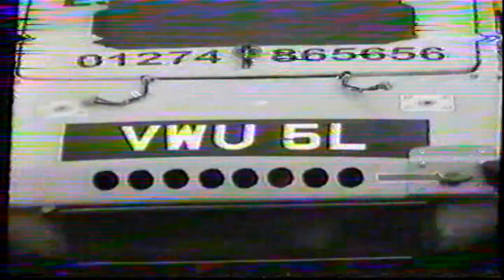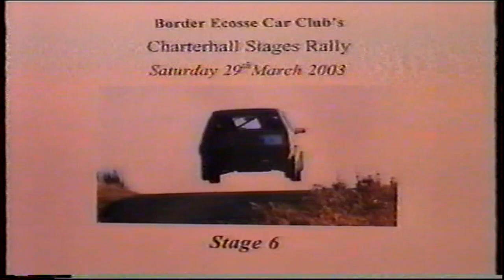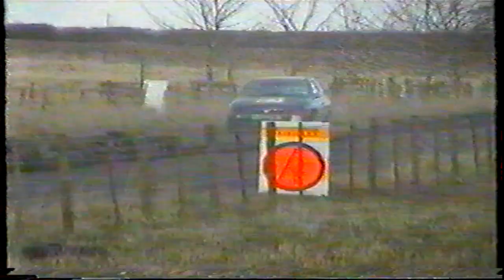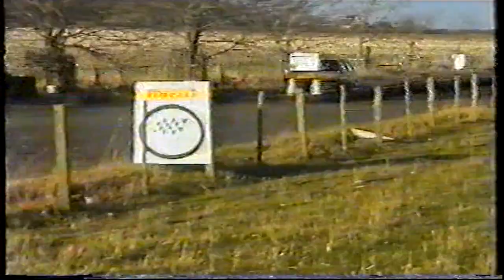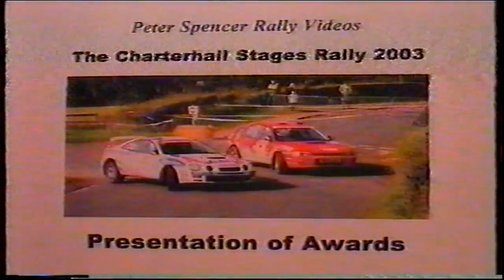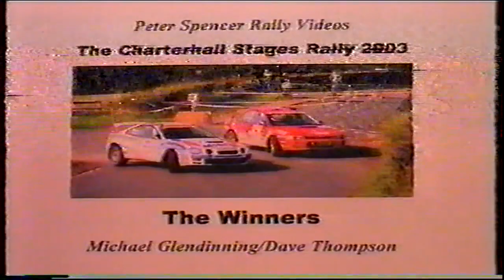2003 Charterhall Stages Rally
Border Ecosse CC's Charterhall Stages held on Saturday March 29th 2003

1. #1   Michael Glendinning/Dave Thompson   Subaru Impreza   0:48:36
2. #2   Robin Hamilton/Vanessa Rawson          Metro 6R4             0:49:46
3. #11 Ian Peake/George Tindall                         Mitsubishi Evo7   0:50:20